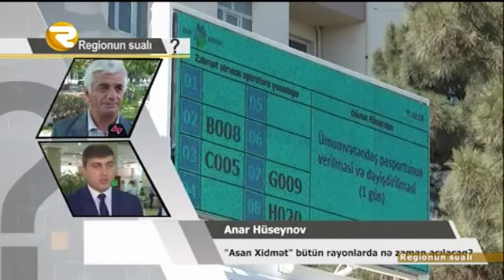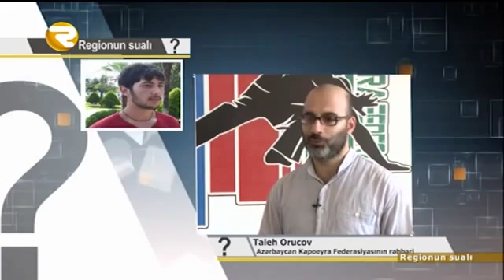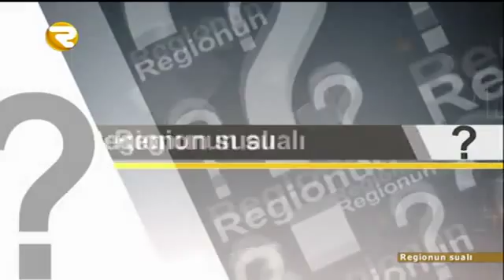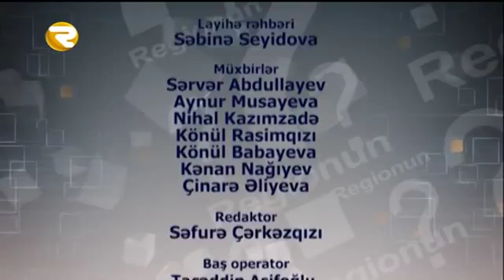REGİONUN SUALI 12 10 2015 Region TV